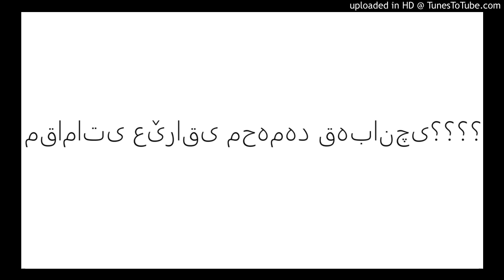مقاماتی عێراقی محەمەد قەبانچی؟؟؟؟